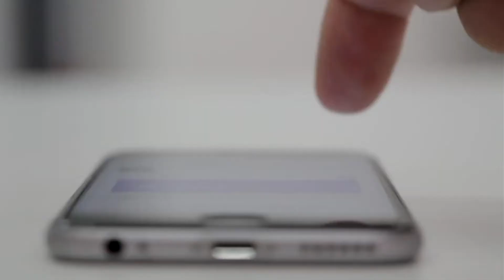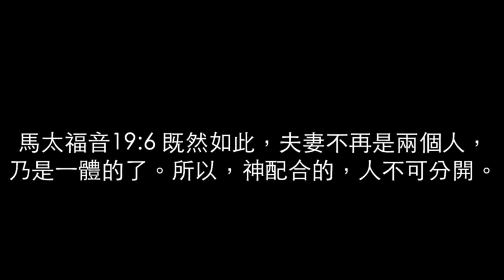小白。高敏。挑战不可能的任务。The Wedding Proposal 。。❤️❤️ 高白气球恋